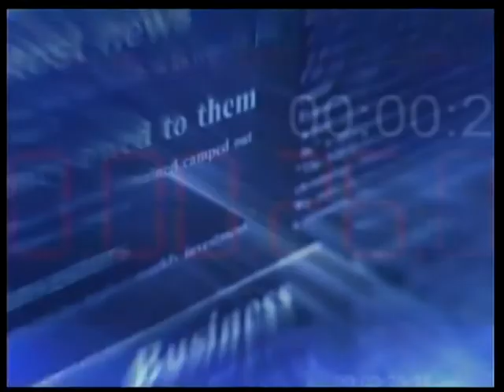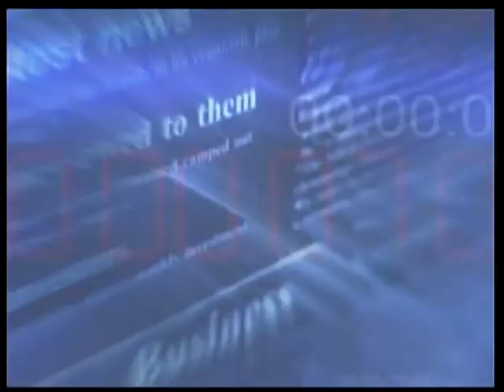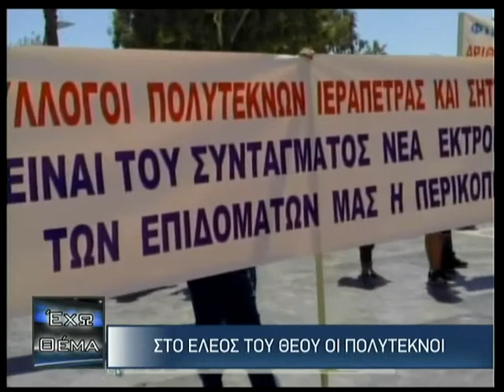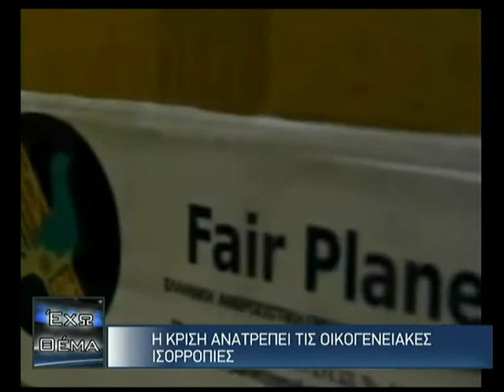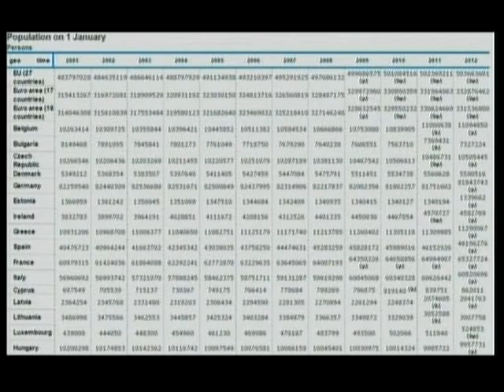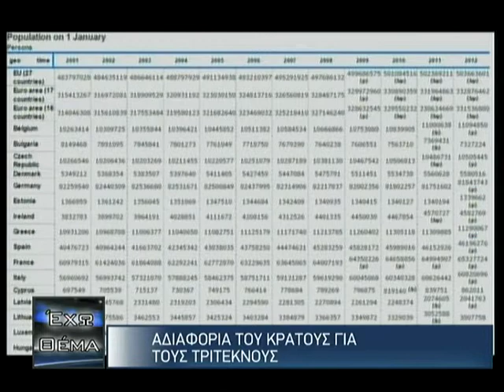2505.2013 «Έχω Θέμα» με τον Χρήστο Μαζάνη στη ZouglaTv